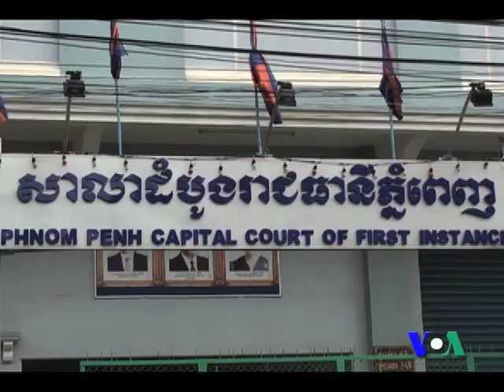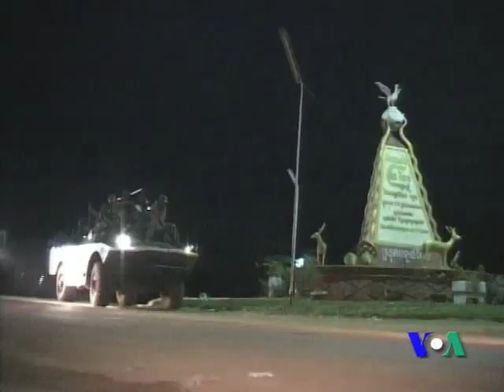Seven Thais, Including MP, Charged for Illegal Entry (Cambodia news in Khmer)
A Thai parliamentarian and six supporters were charged with illegal entry and ill-intent in Phnom Penh court on Thursday, after they were arrested Wednesday near the northern border.
VOA Khmer's Chun Sakada reports from Phnom Penh with footage from VOA Khmer's Pich Samnang, APTN and Reuters.